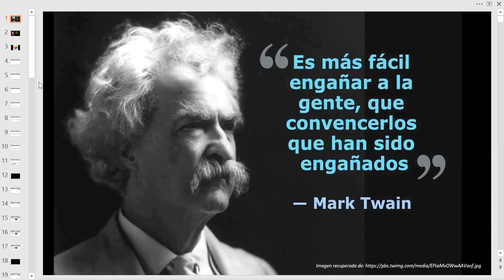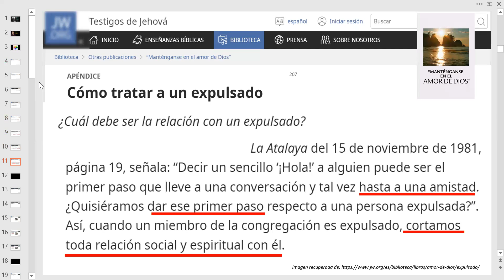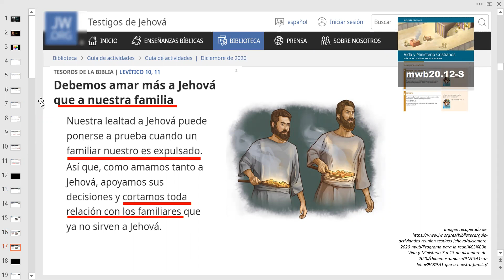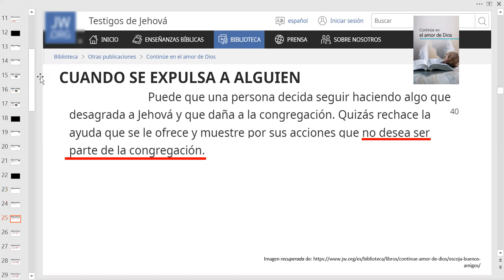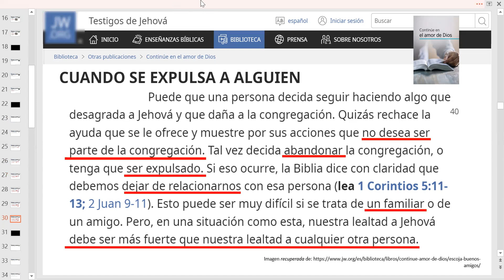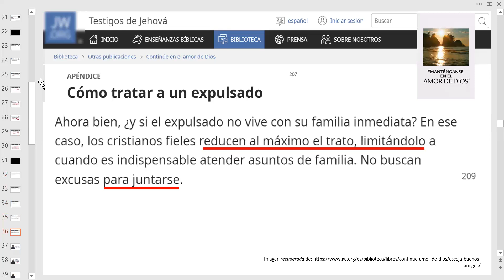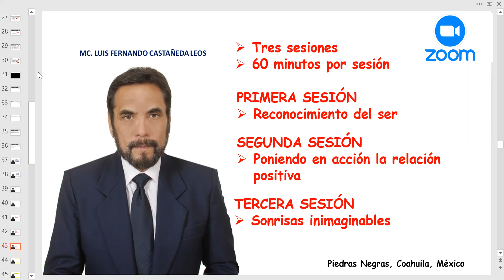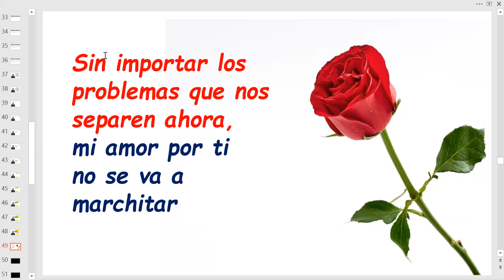TESTIGOS DE JEHOVÁ, RECUPEREMOS LA RELACIÓN DE FAMILIA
Conoce el proyecto PISCO PEDAGÓGICO para recuperar la relación con familias testigos de Jehová. Link del LIBRO "250 LUCES ILUMINANDO A LOS TESTIGOS DE JEHOVÁ"